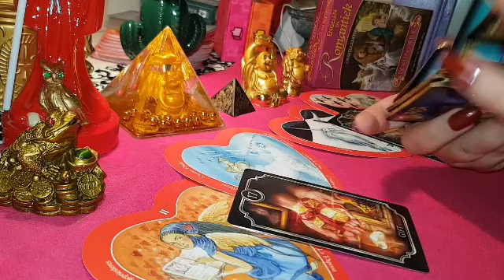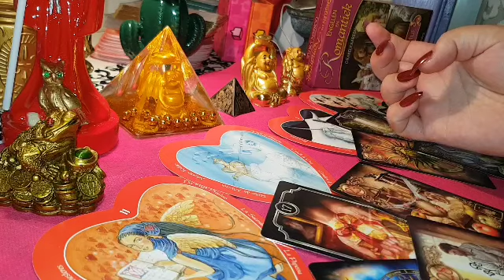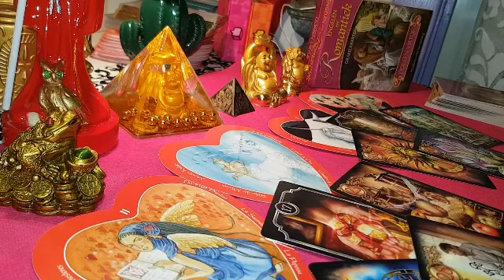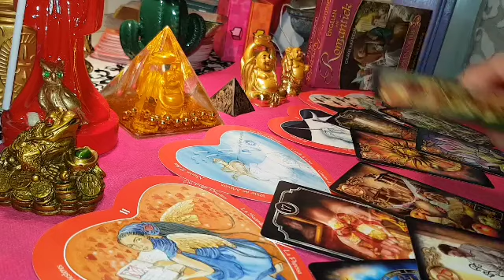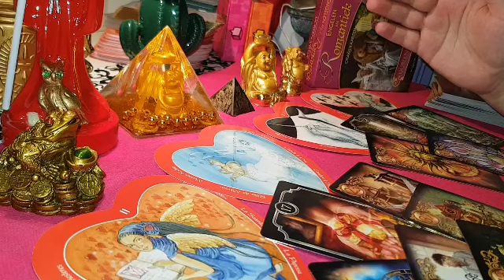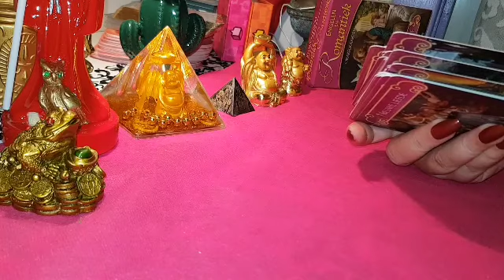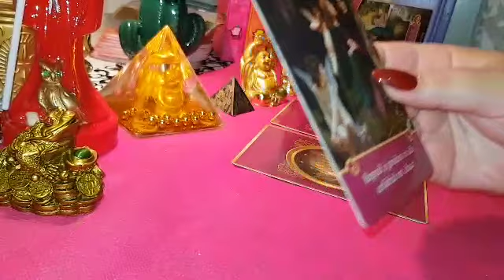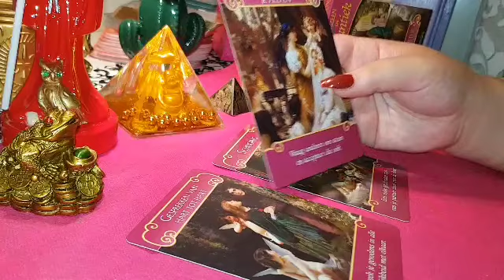TAUR DRAGOSTE SEPTEMBRIE 2019